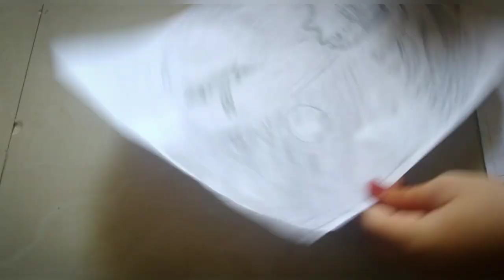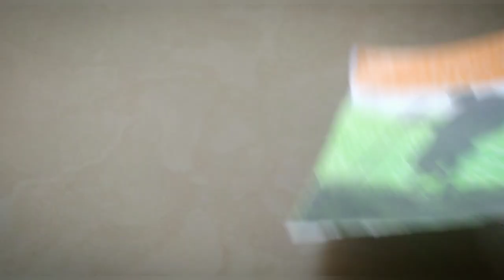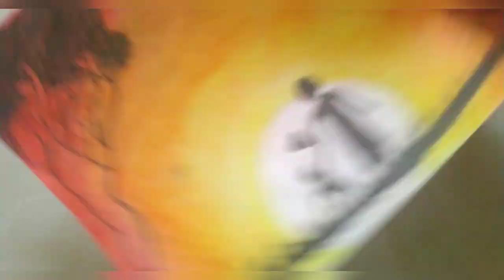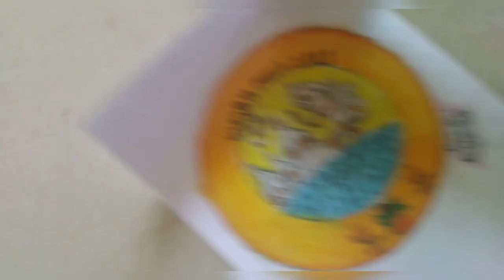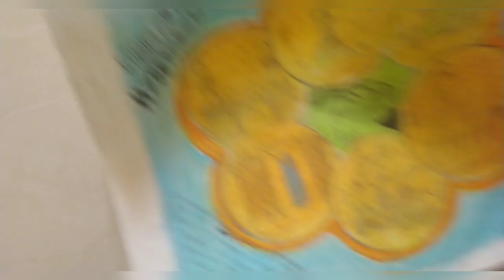My Drawings Tour!!😍,ft-Manvitha |Childhood-Till Date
Hey guys!Thank you for your support towards my channel...
Please do support me like this for way too long...
Please do subscribe to my channel...  :D This a video which shows my[Màñvîthâ] drawing collection,which I drew from childhood till day,Hope you guys like it,I will continue to make drawings like these🙏😃
For any song suggestions please do comment in the comment section below :)